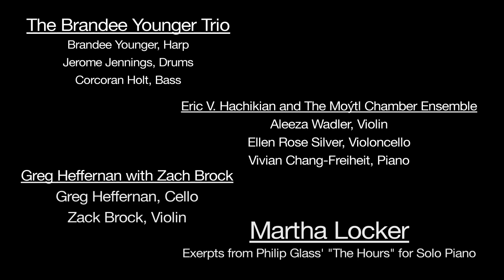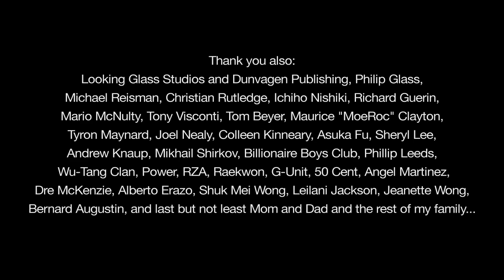Encore Music Forum - Trailer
Nabi Art Gallery
New York City
Premiere Concert